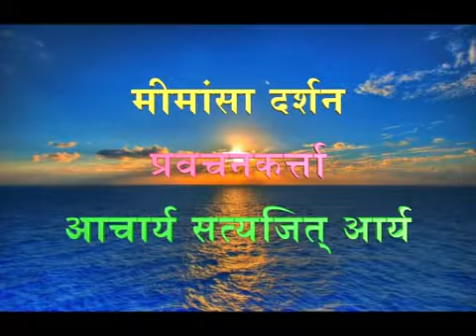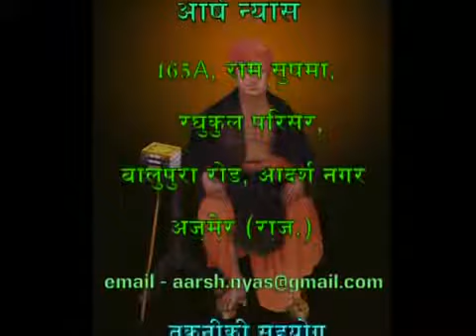301 Mimansa Darshan 7 1 2 7 1 7 Acharya Satyajit Arya